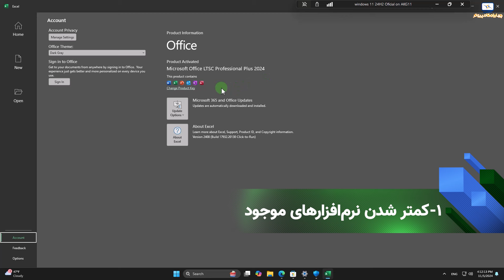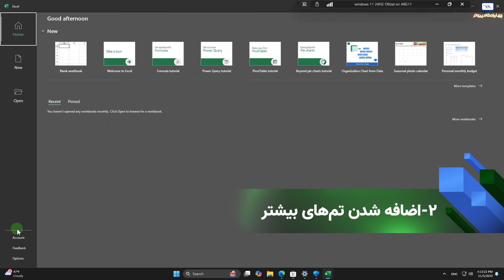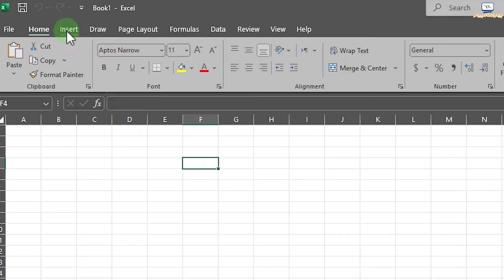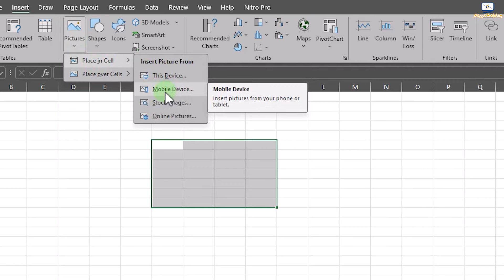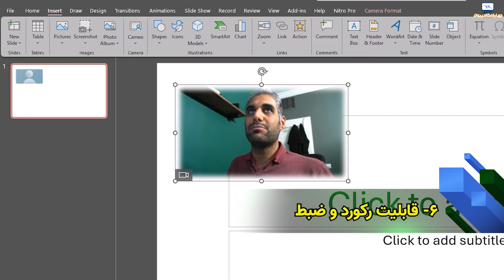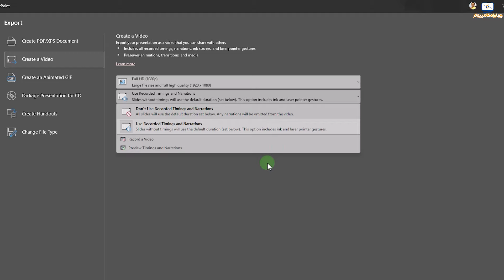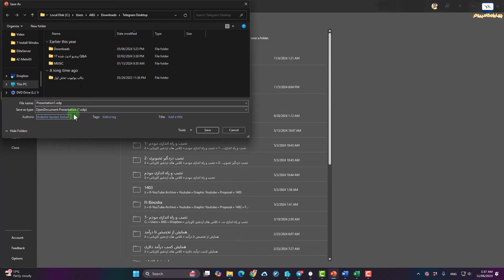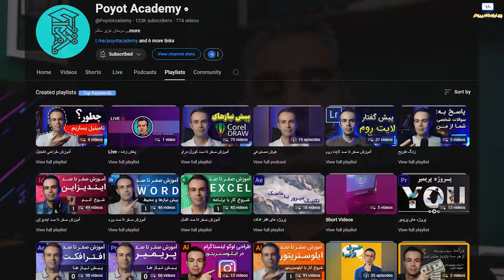معرفی جدیدترین ویژگی های مایکروسافت آفیس 2024 + روش دانلود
آفیس 2024 با تغییرات قابل توجهی معرفی شده که به افزایش بهره‌وری و امکانات همکاری بیشتر کمک می‌کند. از مهم‌ترین قابلیت‌های جدید می‌توان به امکانات ویژه در Word، Excel، و PowerPoint اشاره کرد:

ورد (Word): قابلیت جدید «بازیابی خودکار» برای مواقعی که فایل بدون ذخیره‌سازی بسته می‌شود، در نسخه 2024 معرفی شده است. این قابلیت کمک می‌کند تا بدون نگرانی از دست دادن اطلاعات، سریعاً به کار خود برگردید. همچنین، امکاناتی برای تنظیمات پیشرفته‌تر پاراگراف و ویرایش دقیق‌تر محتوا به ورد افزوده شده است.

اکسل (Excel): پشتیبانی از زبان برنامه‌نویسی پایتون، تحلیل داده‌ها را برای کاربران حرفه‌ای تسهیل کرده است. افزون بر این، امکان افزودن تصویر مستقیماً به سلول‌ها، و همچنین ویژگی‌های جدید برای دسترس‌پذیری، تجربه کاربران را بهبود بخشیده است.

پاورپوینت (PowerPoint): پاورپوینت اکنون از افکت‌های پیشرفته چندرسانه‌ای و قالب‌های بهبود‌یافته‌ای بهره‌مند شده که ساخت ارائه‌های جذاب را آسان‌تر می‌کند. همچنین، قابلیت افزودن زیرنویس و کپشن به ویدیوها و فایل‌های صوتی به این نسخه اضافه شده است تا ارائه‌ها برای مخاطبان متنوع‌تری دسترس‌پذیر باشند.

آوتلوک (Outlook): با امکانات جدیدی مانند جستجوی بهینه، پیشنهادات هوشمند و اولویت‌بندی ایمیل‌ها، مدیریت صندوق ورودی بسیار راحت‌تر شده است. همچنین قابلیت‌هایی برای مدیریت جلسات و افزودن فواصل زمانی بین جلسات به منظور کاهش خستگی کاربران فراهم شده است.

ظاهر و رابط کاربری جدید: نسخه جدید با استفاده از اصول طراحی Fluent، ظاهر جذاب‌تر و هماهنگ‌تری را به همراه دارد و تجربه کاربری نرم‌تری را ارائه می‌دهد.

این نسخه با تمرکز بر هوش مصنوعی و بهبود عملکرد، انتخابی مناسب برای کاربران حرفه‌ای و تیم‌های کاری است که به امکانات همکاری و امنیت اهمیت می‌دهند

🔗لینک ویدیو آموزش دانلود و نصب قانونی آفیس 2024🔗

💥آموزش های بیشتر از آفیس

00:00 مقدمه
02:00 تغییر اول تعداد  نرم‌افزارها
03:06 اضافه شدن تم‌های بیشتر
 03:47 بهبود دسترسی
 05:20 قابلیت اتصال به اندروید
 06:06 اضافه کردن ویدیو وبکم
 07:00 قابلیت ضبط از اسلایدها
 08:27 پشتیبانی از ODF
 09:12 باقی تغییرات
 09:57 منابع یادگیری آفیس